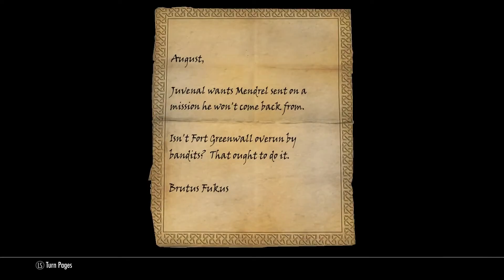Skyrim: Game Of Thrones Story 100+ Mods: #8 - Valar Morghulis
Hey there, welcome to the Game Of Thrones Skyrim Playthrough where i play through the GOT adaptation Mod transforming the world of Skyrim to the world of Westeros. On top of that mod, i have an extra 50 or more on top of it to add to world such as weapons and characters and graphical mods. Hope you enjoy!

Starks
Rob Stark
Ned Stark
Catelyn Stark
Sansa Stark
Arya Stark
The Hound
Game Of Thrones Skyrim
Skyrim Best Mods
Lannisters
Jamie Lannister
Cersiei Lannister
Tyrion Lannister
Tywin Lannister
Red Viper
The Mountain
Game Of Thrones Season 1-5
John Snow
John Snow Dead
Ice Sword
Longclaw
Skyrim Mods
Martell
The Mountain
Lady Stoneheart
The Brotherhood without banners
Valar Morghulis
The Faceless Men
The Dark Brotherhood